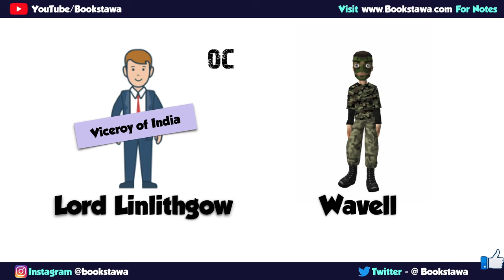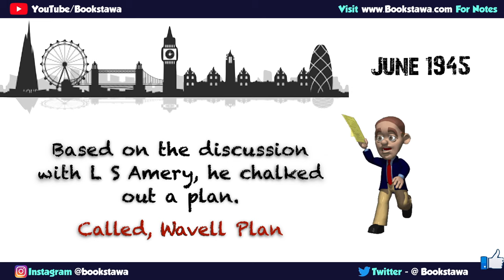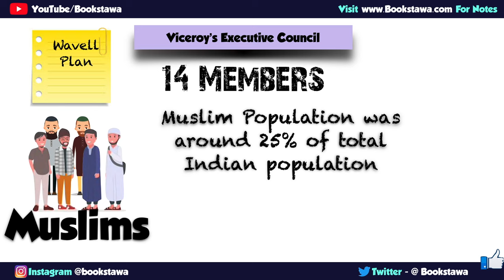Wavell Plan and Simla Conference 1945 [ Modern History ]